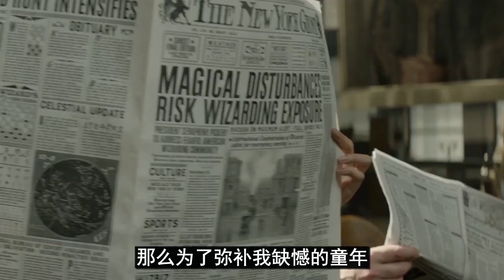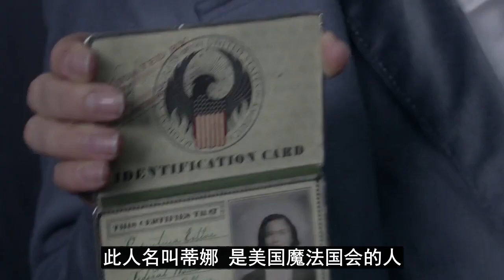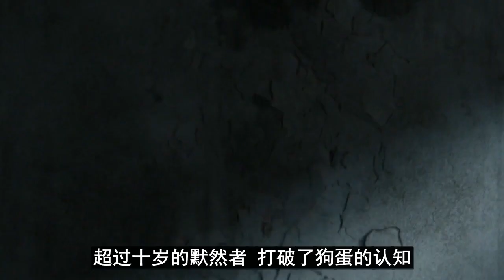【牛叔】史上第一驯兽老祖，大师级皮箱啪啪往脑袋上扣，扣谁谁迷糊！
奔腾货运是美国东南地区华人最大的海柜运输公司。业务覆盖了乔治亚州附近几乎所有的码头，火车站以及机场的进出口集装箱运输服务。24小时在线客服，365天无间断运输。各类保险牌照资质许可一应俱全。多年来我们凭借一丝不苟的专业精神，超一流的优质服务以及遥遥领先的运力让我们在业内独树一帜。我们信守承诺，受您之托，成您之事。
联络方式：
微信:       LuAbby /loveless-kiss/ LeonJing1984